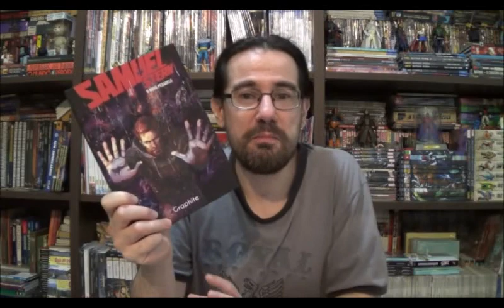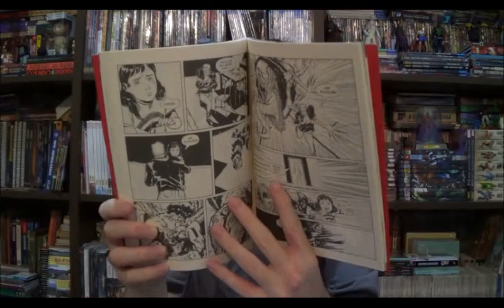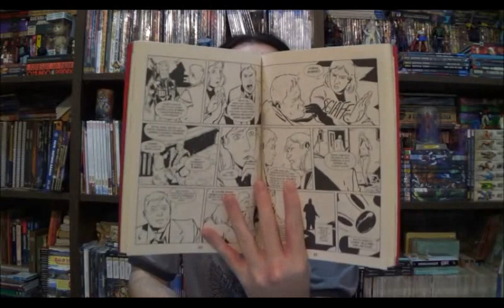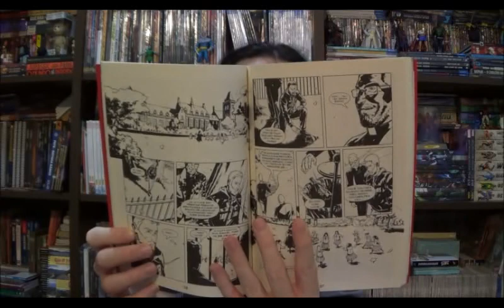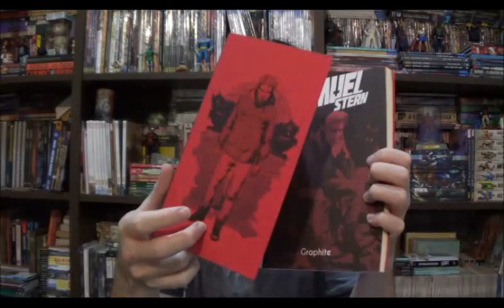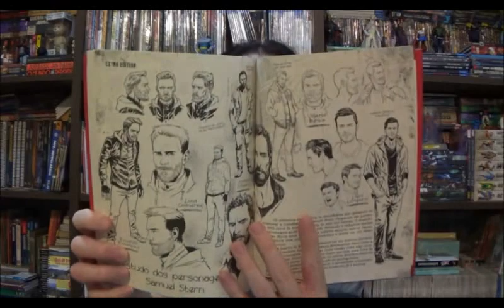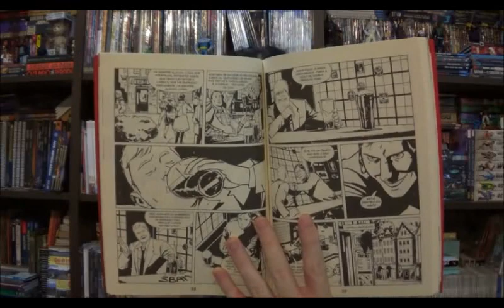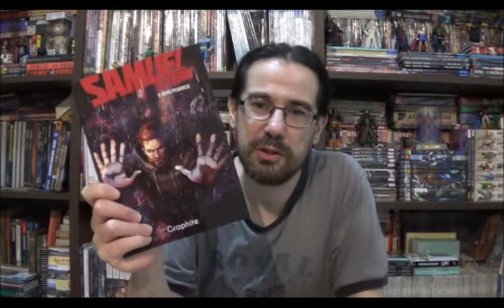Chapéu do Presto Especial - Samuel Stern: O Novo Pesadelo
Bem-vindos a mais um Chapéu do Presto Especial, no episódio de hoje quero apresentar o novo personagem italiano que surgiu para bater de frente com o Detetive do Pesadelo, estou falando de Samuel Stern.

Campinas - SP
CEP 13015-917